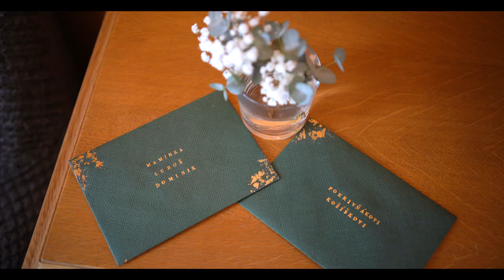20. 8. 2022 Tanička & Ludva highlight